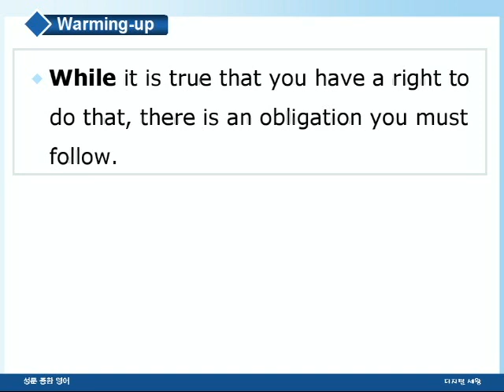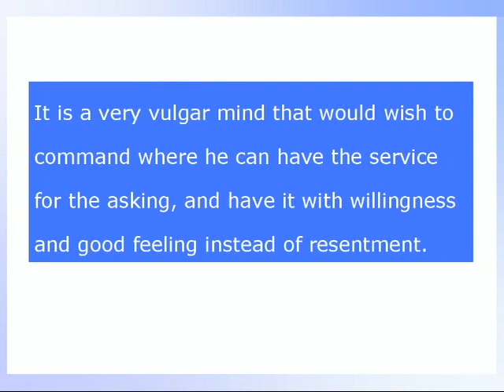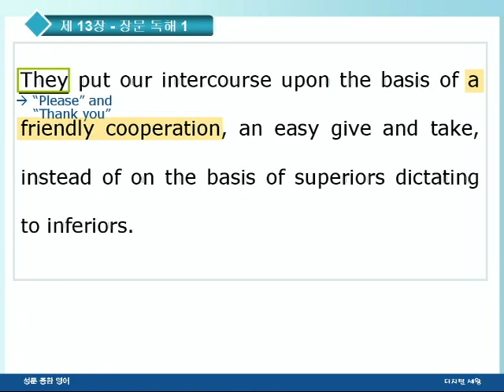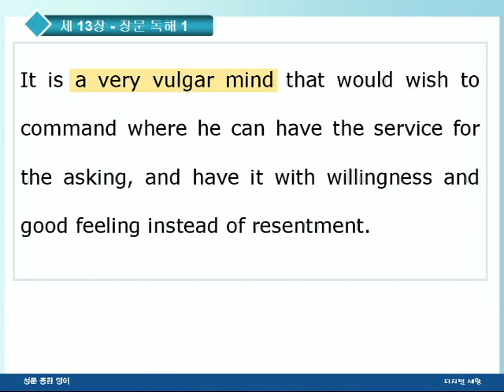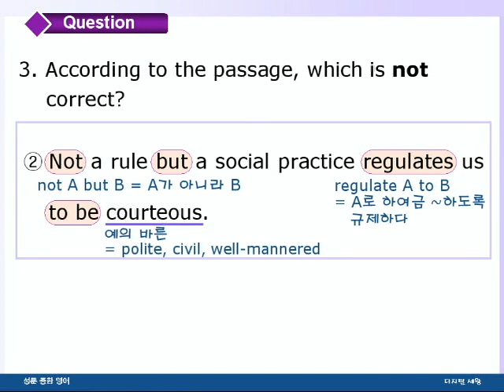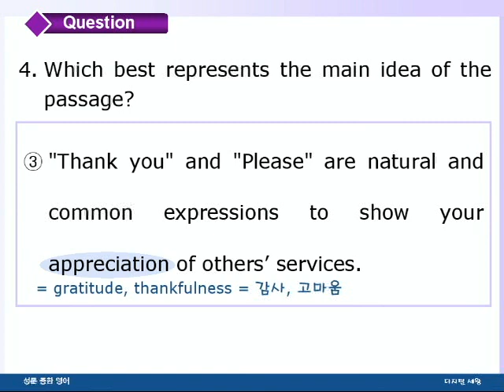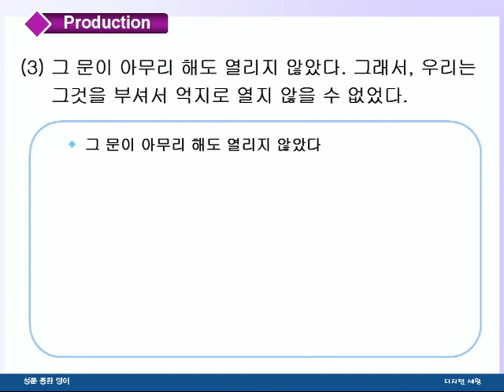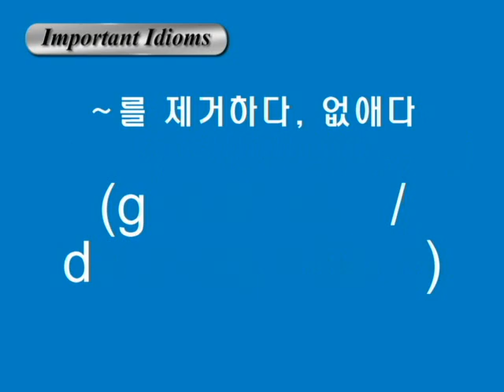종합영어 13장 2장문독해1강